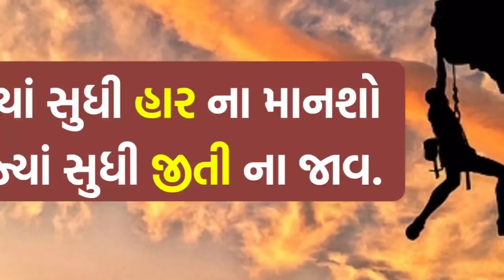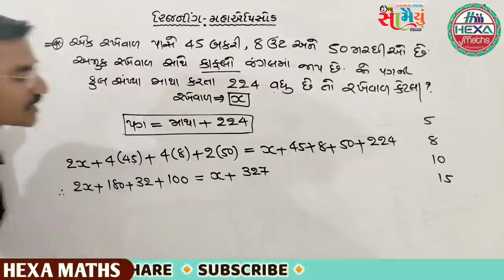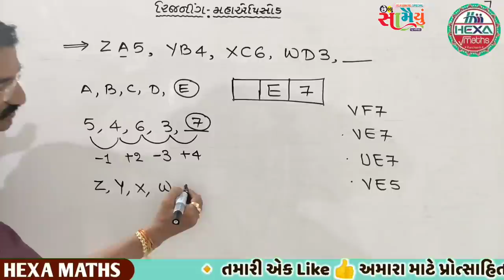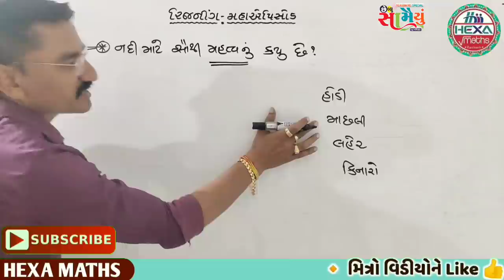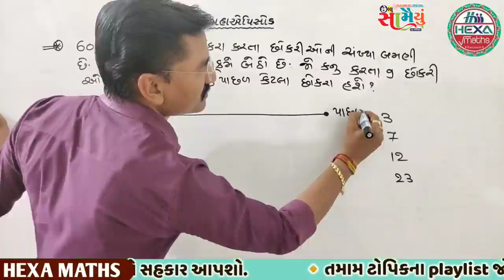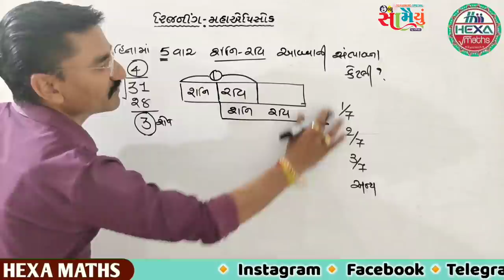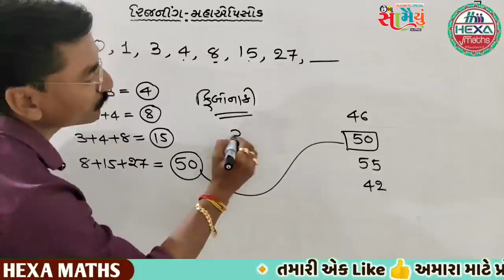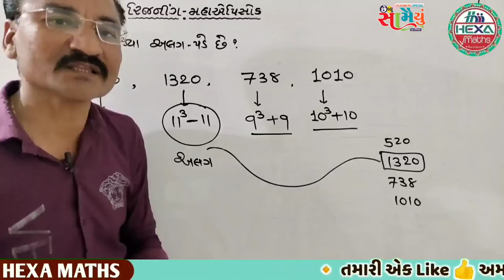🔥રિજનિંગ મહાએપિસોડ|hexamaths reasoning|constable,sachivalay,talati,reasoning mega lecture gujarati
◆Hexa Maths◆
✍️મટિરિયલ્સ માટે સાઈટ જુવો
●તમામ ચેપ્ટરનું પ્લેલિસ્ટ માટે નીચે ક્લીક કરો●